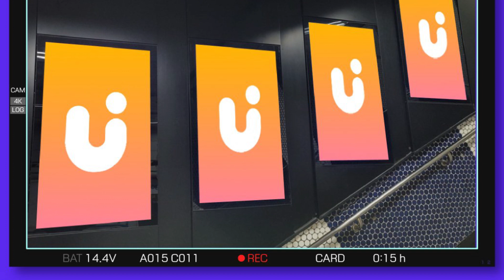โหวตมาใหม่ CHIQUITA เข้าชิง ป้ายรางวัลแรกน้องเห็นแล้ว ทาเล็บดำใส่เอี๊ยมออกเที่ยวช่วงซูช็อก OMK KPOP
✨BABYMONSTER Official